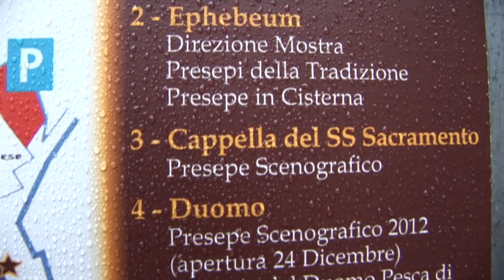PRESEPI IN MOSTRA A MONTE PORZIO CATONE